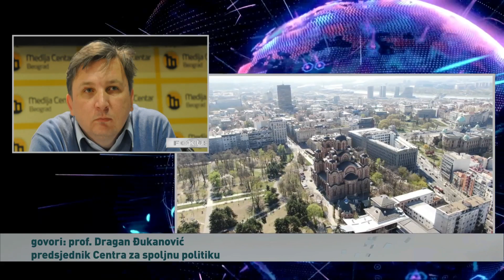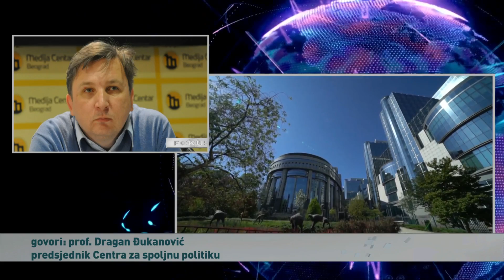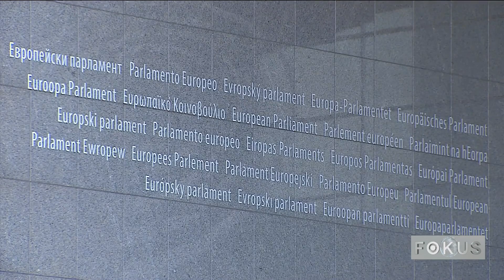FOKUS - Danijela Jaćimović ( prof. na ekonomskom fakultetu u Podgorici )